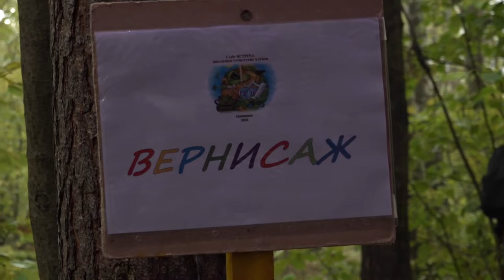Слет школьных турклубов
Установка палатки, завязывание узлов и организация ночлега. Все это и многое другое научились делать ребята из школьных туристских клубов Одинцовского  округа.  Методисты туристско-краеведческой направленности Одинцовского Центра эстетического воспитания провели турслет «Встреча».